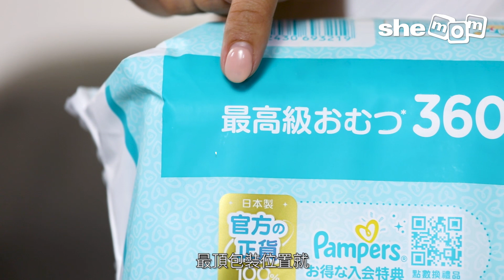媽咪Scarlett同大家一齊解構 - Pampers Ichiban紙尿片升級咗啲咩！｜shemom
炎炎夏日，唔想焗住BB patpat就梗係要幫佢揀最透氣嘅尿片啦！Pampers 幫寶適 Ichiban全新升級版，無論係包裝上、功能上都唔同咗，仲可以輕鬆K.O. 紅patpat呢個煩惱！想知道Ichiban究竟upgrade咗邊3樣嘢？🤩即刻去片睇睇你就知喇👇~